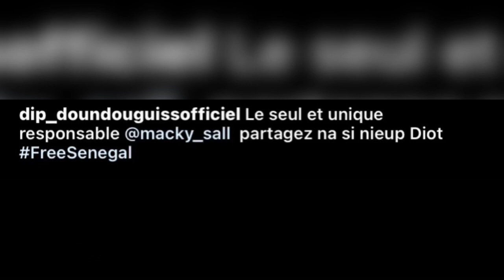Dip Doundou Guiss Macky Sall tu es seul et unique responsable sur les Manifestations les civils tu€